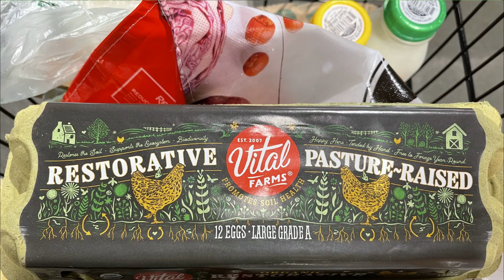Why are egg prices so high????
Let's talk about why egg prices are so high these days! You used to make fun of people for getting their own hens.. Now you're jealous!

Egg prices of the cheap eggs are now as high as the pasture raised organic eggs. Why? Shortage of eggs due to an outbreak of Avian flu. Due to mass numbers and extreme confinement factory farms are hit much more drastically by these outbreaks. Pasture raised organic farms, remain stable, flu is not spreading because birds are not prone to sickness and have ample personal space (they are much healthier birds).

I'm Kelly Jones a Hudson Valley Chef who is passionate about building a sustainable future in our food industry. I am an OMNIVORE, loud and clear baby! I care about animal welfare, our ecosystem, our health as humans and sustainable agriculture.

WE THE PEOPLE can use our money and patronage to support our fellow humans (and companies) that use sustainable agricultural methods to grow/produce our food.